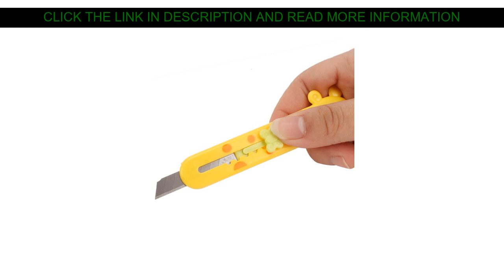⭐️ Cheap Cute Giraffe Utility Knife Paper Cutter Cutting Paper Razor Blade Office Stationery Escola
Top List Cute Giraffe Utility Knife Paper Cutter Cutting Paper Razor Blade Office Stationery Escolar Papelaria School Supply

Hi there Guys, In This Movie I am going to Show amazing goods and cool gadgets assessment from Aliexpress, I expect enjoy this video.

Best Price with Worldwide Shipping!

Price: $0.8
Discount: 35%

↓↓↓ RECOMMENDED PRODUCTS ↓↓↓

1PCS Kawaii Solid Color Mini Utility Knife Portable Cutter Cutting Paper Letter Opener Office School Stationery Art Tools Supply

High Quality Paper Cutter Large Size Utility Knife Auto-lock Paper Cutter With spare blade School and Office Stationery Tools

Foldable Utility Knife with Non-slip Grip stainless steel T-blade Cutter Art Supplies 15.5cm Length Plastic/Steel Handle #904

1p Senior Office Black Scissors Paper Scissors Manual Scissors Essentials Stainless Steel (medium Size) Office 3 Sizes Plastic

Creative Paper Pen Knife Wear-Resisting Newspaper Hand Book Paper Cutter Tape Ceramic Blade Cutting Knives

Stainless Steel Retractable Scissors. Household Retractable Travel Portable Fishing Line Head Light Sharp Mini Scissors

Blade camp outdoor survive Box Carabiner tool Package Letter Pocket Open Opener peel Hang multi clip Pare Fold Knife quickdraw

Deli 2012 10pcs/pack 9MM utility Knife Blades Low Carbon Alloy Steel Paper Office Stationery Art Paper Cutting DropShipping ye

Top Quality Mini Zipper Knife Utility Knife Outdoor Survival EDC Gadget Keychain Pendant Pocket Knife Stainless Steel 89 20 (cm)

Savoring My Content Well In that case Be sure to

❄️ Cheap Mini Portable Box Cutter Folding Ceramic Safety Knife Letter Opener Office Tools Manual DIY Paper Cutter :